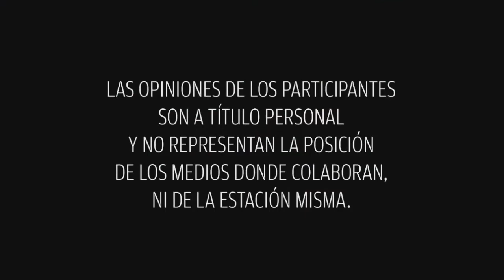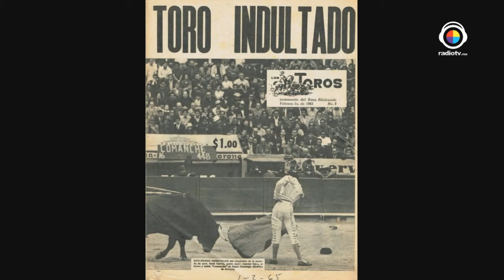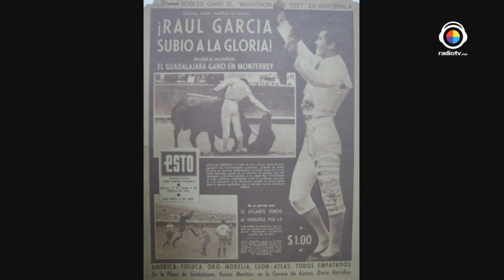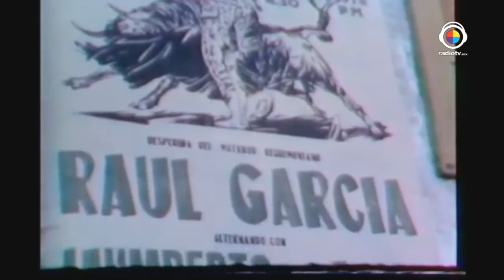Taurinisimo 1er Aniversario con el matador de toros en retiro Raúl García 18 Junio 2015